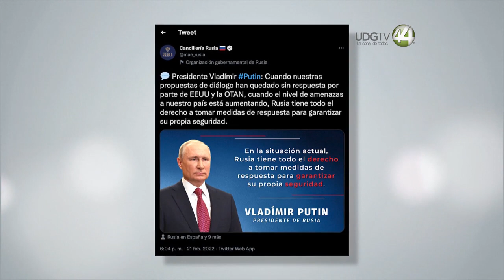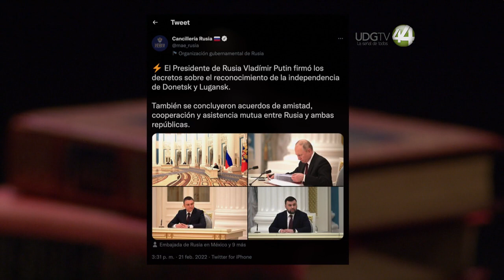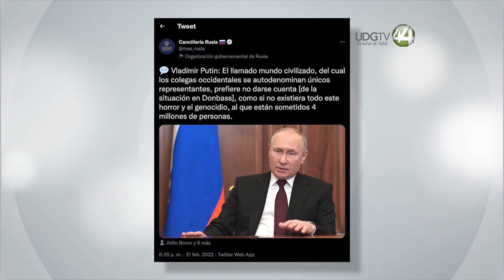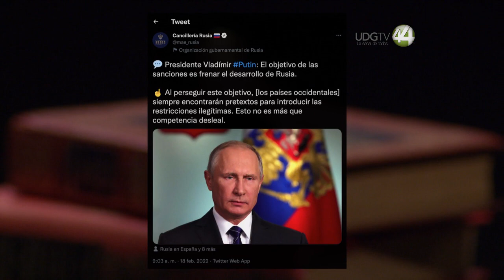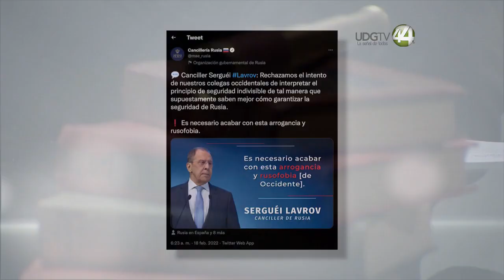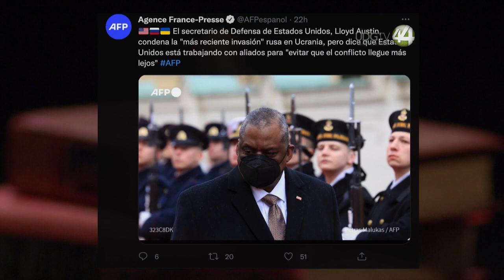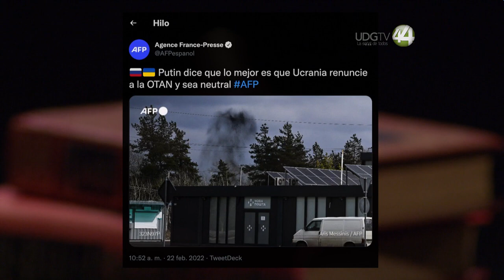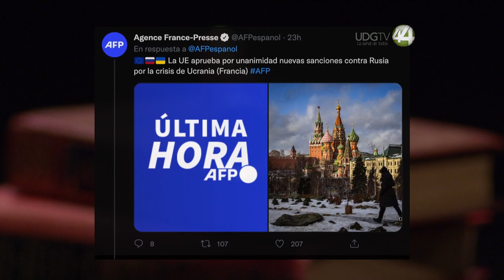CATALEJO | Programa 55 | “El conflicto en Ucrania ¿Hacia una tercera guerra mundial?”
El estallido de la guerra en Ucrania se presenta como un asunto de preocupación mundial por sus implicaciones armamentistas de destrucción masiva. Para entender qué es lo que ha llevado hasta este punto a los involucrados, invitamos a la Mtra. Daniela Íñiguez estudiante del Doctorado en Ciencia Política, al Dr. Jaime Tamayo Jefe del Departamento de Estudios sobre Movimientos Sociales y al Dr. José Jesús Bravo Vergara investigador del Departamento de Estudios Internacionales del Centro Universitario de Ciencias Sociales y Humanidades.